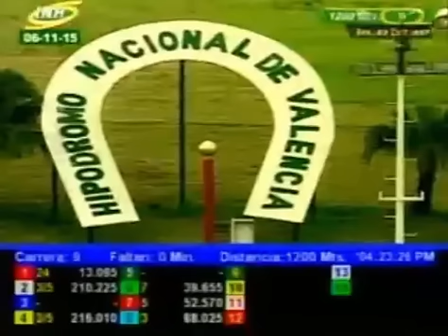VALENCIA 9 CARRERA, VIERNES 06 DE NOVIEMBRE DEL 2015